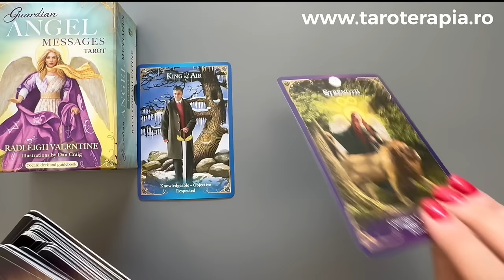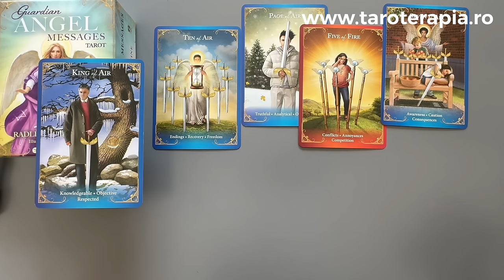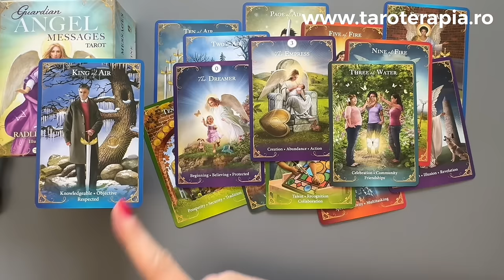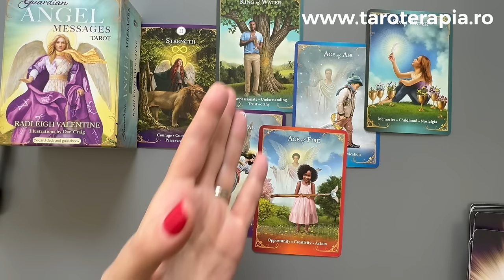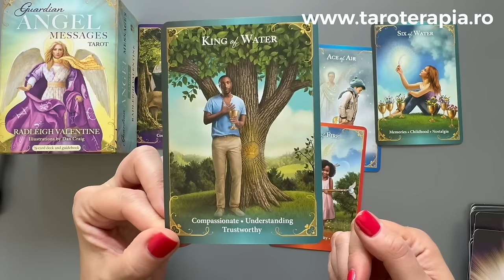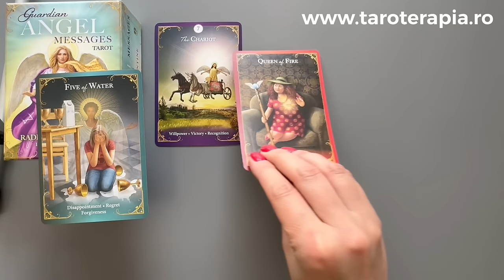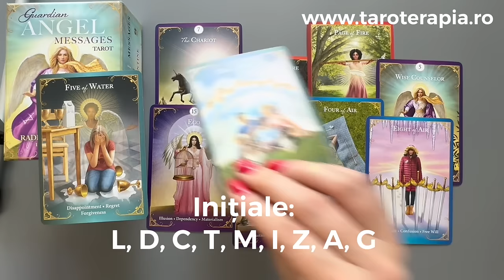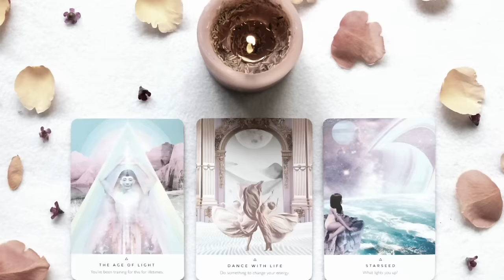O DECIZIE IMPORTANTĂ 💚TAROT INTERACTIV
Grup 1 @ 01:22  Grup 2 @ 09:42 Grup 3 @ 20:37
💎Curs Tarot despre relații și iubire • Rapid • Acces Instant • Video înregistrat
💎Curs Tarot în limba engleză, subtitrare în toate limbile • Acces Instant • Video înregistrat
Aceasta este o CITIRE GENERALĂ, probabil doar anumite elemente se vor potrivi cu tine, cu situația sau cu intuiția ta, de luat doar ceea ce rezonează.
Capitole:
0:00 - Intro
01:22 - Grup 1
09:42 - Grup 2
20:37 - Grup 3